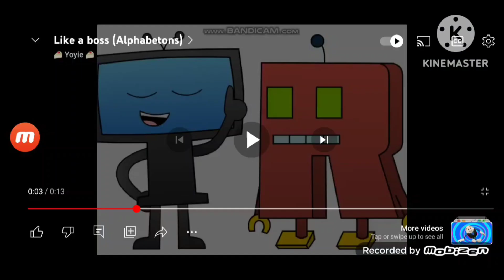Monster Dehon Every 6